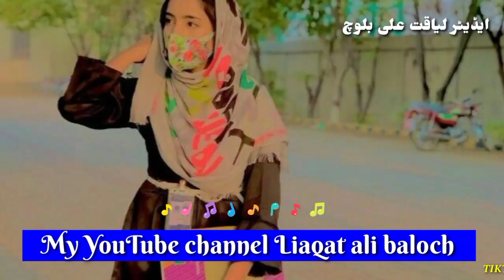ustad__ javeed __jakharani__ old album __full __song __shair__abu_ bakar ___jakharani